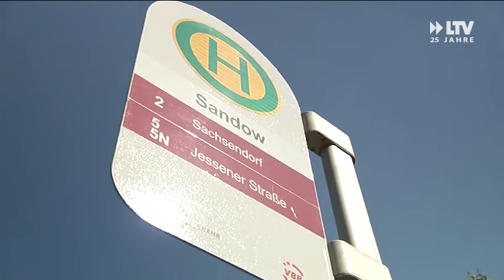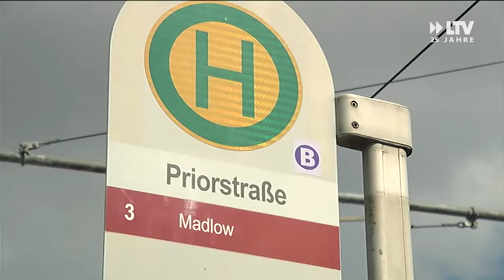Automat gesprengt - 09.08.2017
Bis zu 35 000 Euro zahlen und mindestens ein halbes Jahr warten. Zerstörte Automaten machen Cottbusverkehr Probleme. Dabei schaden die Täter nicht nur dem Unternehmen, sondern auch den Fahrgästen